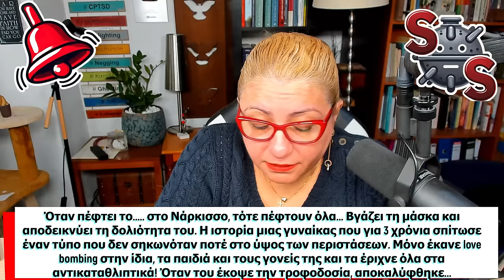Όταν πέφτει το ..... στο Νάρκισσο, τότε πέφτουν όλα!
Όταν πέφτει το. στο Νάρκισσο, τότε πέφτουν όλα... Βγάζει τη μάσκα και αποδεικνύει τη δολιότητα του. Η ιστορία μιας γυναίκας που για 3 χρόνια σπίτωσε έναν τύπο που δεν σηκωνόταν ποτέ στο ύψος των περιστάσεων. Μόνο έκανε love bombing στην ίδια, τα παιδιά και τους γονείς της και τα έριχνε όλα στα αντικαταθλιπτικά! Όταν του έκοψε την τροφοδοσία, αποκαλύφθηκε... "Τον σπίτωσα για 3 χρόνια, μετά που βομβάρδισε με αγάπη εμένα, τα παιδιά, τους γονείς και τους φίλους μου, μόνο για να μου φορτώσει τη σεξουαλική του δυσλειτουργία και να την κάνει με ελαφρά, βρίσκοντας πρώτα την επόμενη"
Βίντεο: